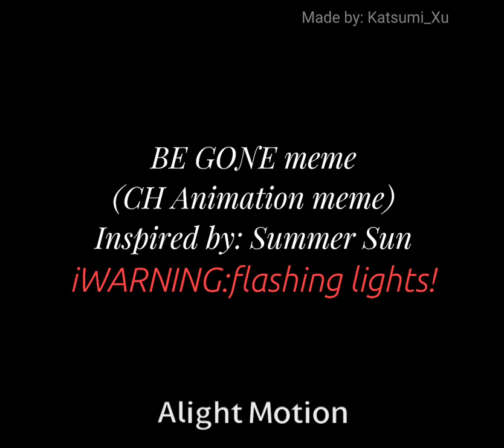Be Gone meme||ft.China(the protest)||Inspired by Summer sun||{Countryhumans}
All the information is in the video at the beginning

It’s sad how it’s already quite difficult for me to visit my family back in China since I am a Canadian citizen(although not as hard bc my mom is a chinese citizen), ah yes feels nice being the only one in my family tree that is not a Chinese citizen-
I truly want to visit my Grandmother the most since she is 84, and for that I rlly want to spend more time with her In person..

And now that the lockdown is done,(said in Chinese news idk if it’s fake lmao-) there’s apparently a new policy where if my visa is not used in 3month they won’t let ✨moi✨ in the country bc apparently its expired by then, which makes me even more stressed 💀